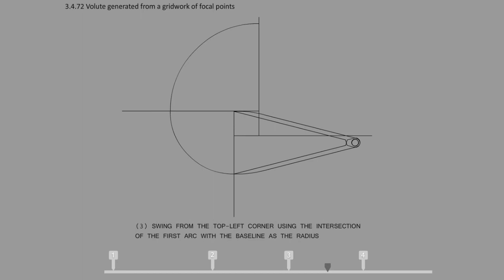Generate a Volute